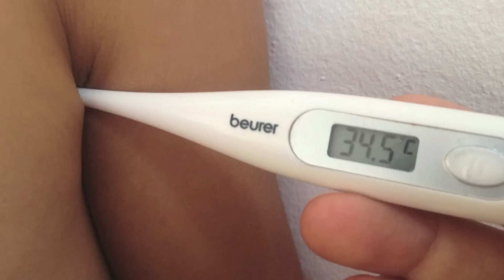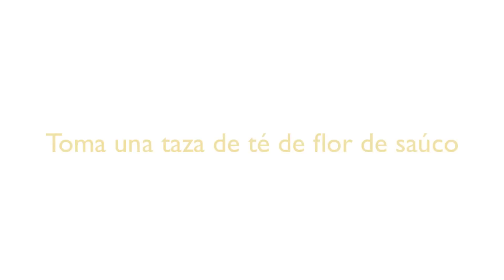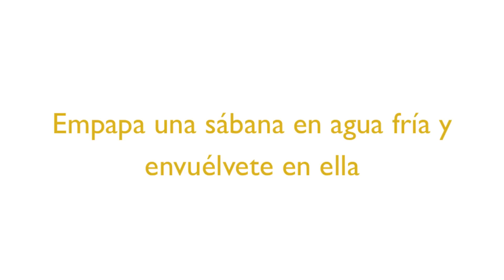Remedios caseros para bajar la fiebre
Remedios caseros para bajar la fiebre en adultos, niños y bebés. La fiebre es un mecanismo de defensa de nuestro cuerpo, por lo que no es negativa. Te ofrecemos algunos remedios para que puedas enfríar tu cuerpo en estos casos.